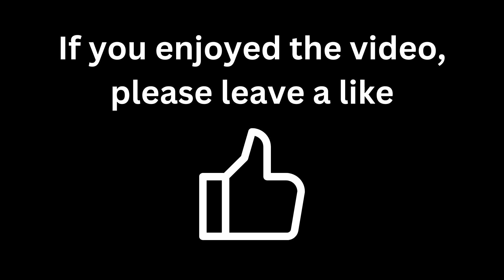Need For Speed Underground 2 | Edit Of My Garage | Nostalgia Night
Enjoy this late night upload for my first Nostalgia Night, where I play old games and reminisce on all the gems I grew up on.

I booted up Need For Speed Underground 2, and found all the cars I made over the years.  Instead of streaming, I wanted to make an edit of what I have saved in the game, and work on my editing skills.